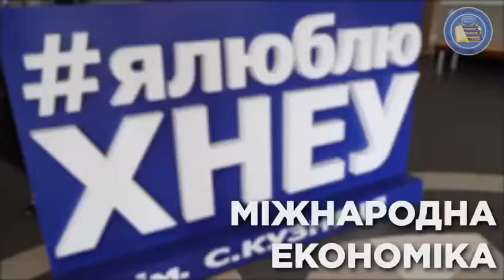Магістерські програми факультету МЕВ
🔥1,5 роки

Повна вища освіта – за освітньо-кваліфікаційним рівнем магістр🎓

🔹Спеціальність 051 «Економіка»
▫Спеціальність 073 «Менеджмент»
🔹Спеціальність 242 «Туризм»
▫Спеціальність 011 «Освітні, педагогічні науки»

Обирай факультет  Міжнародних економічних відносин!

Facebook ХНЕУ ім. С. Кузнеця
Instagram ХНЕУ ім. С. Кузнеця
Telegram ХНЕУ ім. С. Кузнеця
Сайт ХНЕУ ім. С. Кузнеця